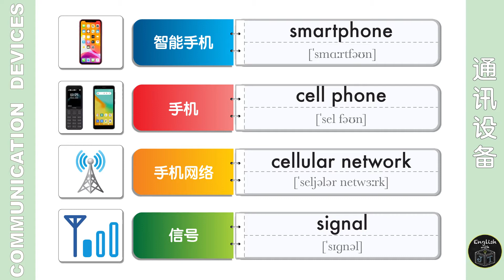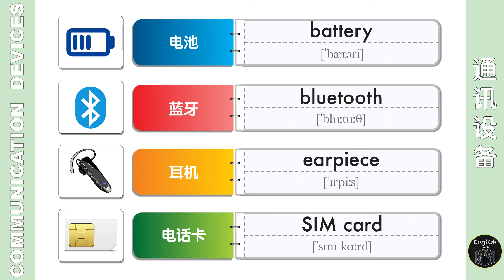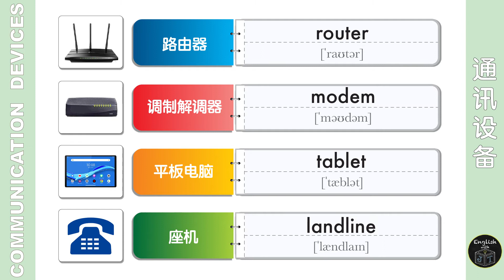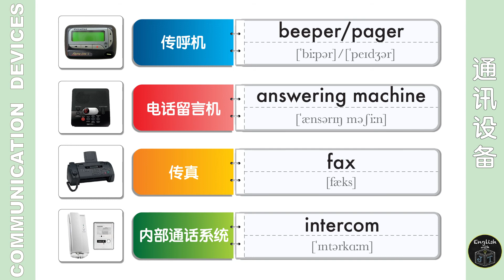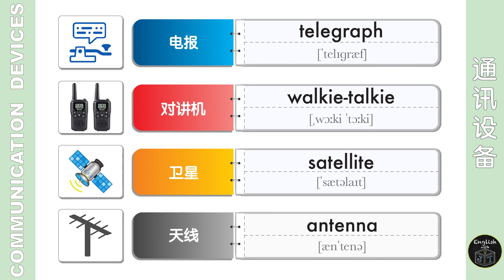Learn Communication Devices in English 通讯设备英语词汇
Learn how to clearly pronounce the names of common communication devices accompanied with helpful illustrations. As they are displayed, vocabulary words are pronounced in the standard accent of a native English speaking Canadian. Each word is spoken at normal speed and is then slowly repeated for easier listening and comprehension, then at normal speed again. Listen and repeat each word to improve your English pronunciation and build your English vocabulary.
教学29个通讯设备英语词汇。加拿大外教标准发音，国际音标标注，看图跟读。

Watch this educational video with a list of common communication devices in English.
Communication vocabulary in English
通讯设备英语
沟通交流英语
标准英语发音
英语学习
ESL